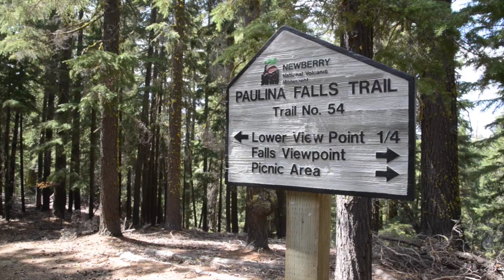Fall on the High Desert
Around Central Oregon, we cherish the different seasons, because it refocuses our views of and love for the same spectacular spots. A look at what the High Desert has to offer during the Fall.